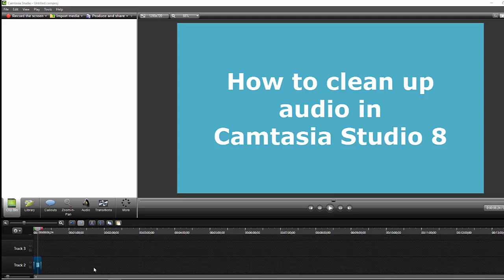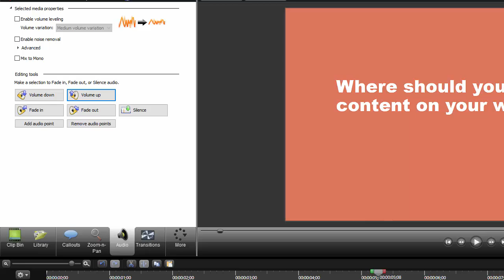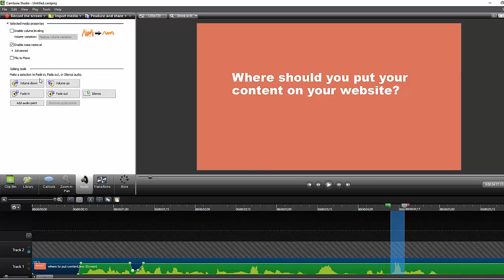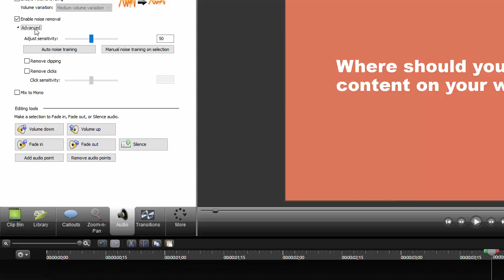Clean up your audio in Camtasia Studio 8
The best and easist way to get clean audio is to take care when recording, but sometimes you have to clean up when editing, too. Here's how to do that in Camtasia Studio 8.

Download my Online Course Resource List with my recommendations of platforms, plugins, software and sites to get images and music to create your online course. Plus, get my Online Course Brainstorming Sheet to help you define the subject, title, audience and objectives for your course.